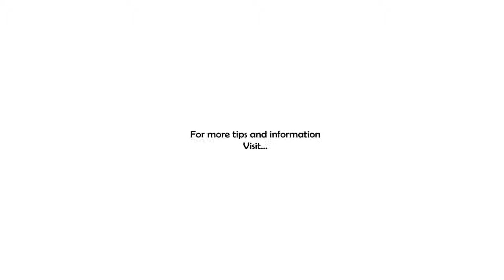Free Coaching Friday -- Opportunity & Risk